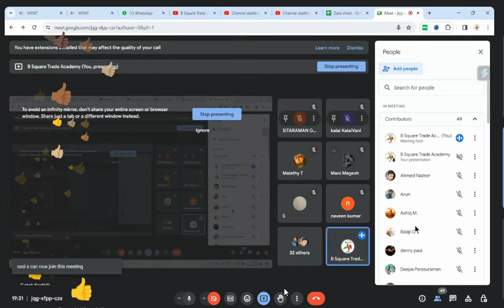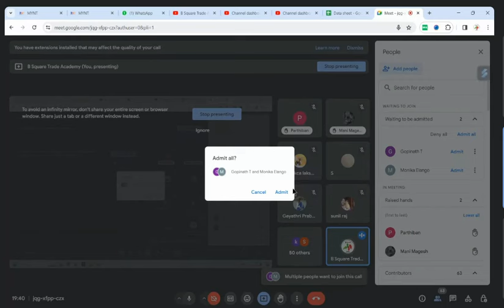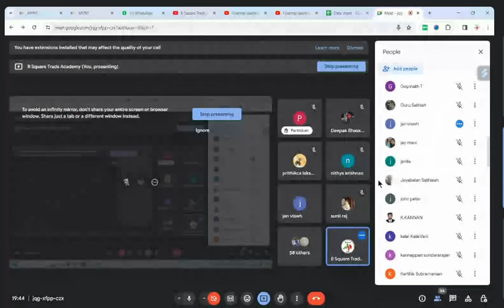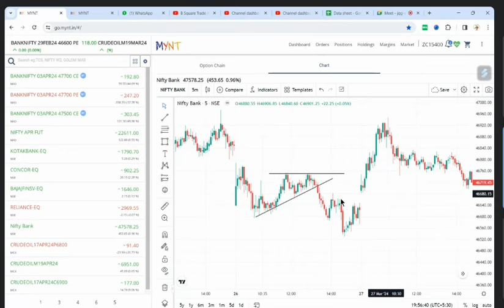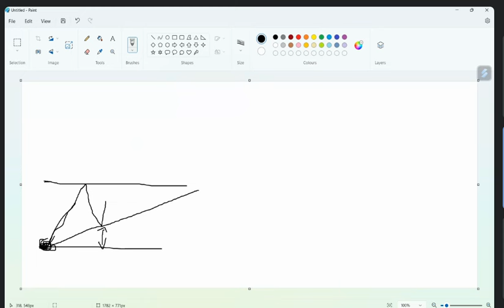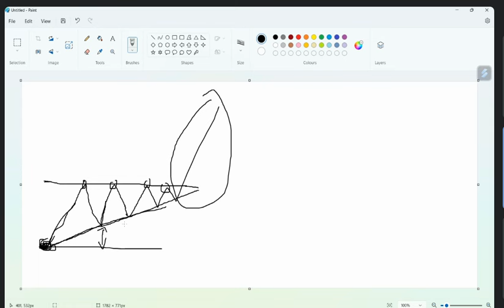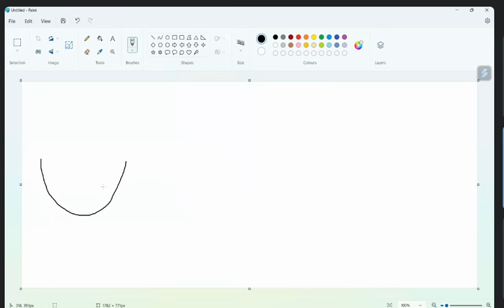14 வகையான PATTERNS மற்றும் அதனுடைய முழுமையான விளக்கங்கள்!!!chartpatterns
Chart pattern analysis is a method used in technical analysis to identify recurring patterns in price movements of financial assets, such as stocks, currencies, commodities, and indices. Traders and analysts use chart patterns to predict future price movements based on historical price data.

Here are some common chart patterns:

Head and Shoulders: This pattern typically indicates a reversal of an uptrend. It consists of three peaks – a higher peak (head) in the middle and two lower peaks (shoulders) on either side.

Double Top/Double Bottom: This pattern occurs when the price reaches a peak (double top) or trough (double bottom) twice at approximately the same level, indicating a potential reversal.

Triangle Patterns: These include ascending, descending, and symmetrical triangles. They represent a period of consolidation before the price breaks out in the direction of the prevailing trend.

Flags and Pennants: These patterns typically occur after a strong price movement and resemble a flagpole (flags) or small symmetrical triangles (pennants). They indicate a continuation of the preceding trend.

Cup and Handle: This pattern resembles a tea cup (cup) with a small handle. It indicates a bullish continuation pattern, often seen after a significant uptrend.

Wedges: Rising and falling wedges are formed when the price consolidates between two converging trendlines. Rising wedges are bearish, while falling wedges are bullish.

Rectangles: These patterns occur when the price consolidates within a horizontal range, indicating indecision in the market. They can lead to both continuation or reversal patterns.

B SQUARE TRADE ACADEMY is One of the best academy
The world’s most popular Price Action Share Market Training Academy in Chennai.

Price action traders believe that all the necessary information to make trading decisions can be found in the price itself, including supply and demand dynamics, market sentiment, and other factors that influence price movement
Belief yourself Price Action is one of the best trading.

B Square Trade Academy is a leading Price Action share market institution dedicated to empowering individuals and organizations through high-quality training Trade programs. Our academy is committed to fostering personal and professional Trade development by providing cutting-edge courses and workshops in various disciplines.

Three Type of Price action Training we will conducted.
Basic Price Action classes
Advance Technical Analysis
Advance Trendline Analysis.

We are located Vadapalani chennai.